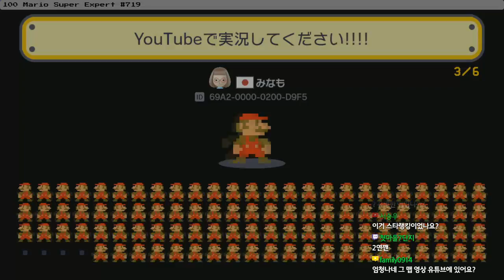[빈스] 100 Mario Super Expert #719 20171004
イラッてくるステージ / A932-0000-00B2-18E5
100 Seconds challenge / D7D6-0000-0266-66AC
YouTubeで実況してください! / 69A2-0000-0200-D9F5
Kinda Easy / 2D3D-0000-035C-99F1
神ってる聖夜　~リア充撲滅計画~　非リア60秒の叫び~Xmas~ / 8CA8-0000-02BD-85B8
Rezyzztance is futile / 183B-0000-029F-394A
ぽこにゃんへの挑戦状　８０秒スピラン / B01D-0000-028D-9332